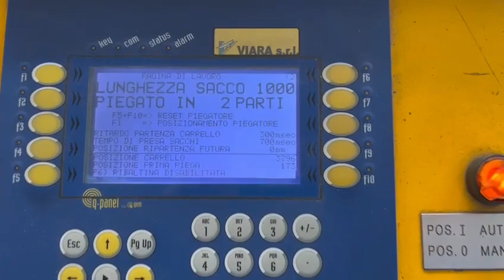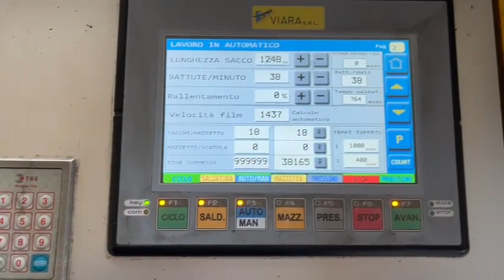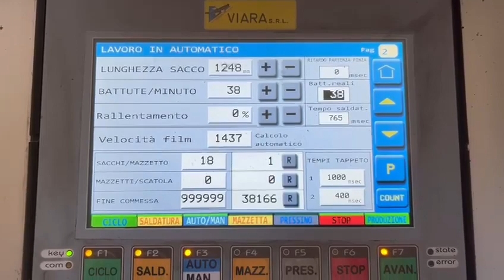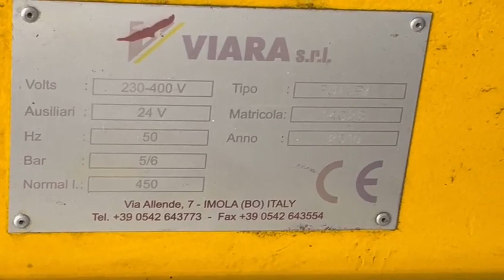Viara Futura 1400 Thermoforming - Automatic Roll-Fed Machine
Viara Futura 1400 mm welding machine, year 2010, complete with folding strap for higher switching, suitable for heavy bags or industrial plugs, bag thickness mm.100-4000, weldable materials ldpe/hdpe/mdpe weldable thickness: 30/400 my.Currently original Viara perforator.

Replaced last month: rubber calander complete with caps, two air blowers, overhaul of the welding from the side of Viare, replaced screen for machine control, new tape for assembly, aluminium rollers available for assembly, machine prema EEC standardima, large production capacity, visible in the range, without hydraulic undercut, or with metal construction on sale where rolls can be placed, available from September